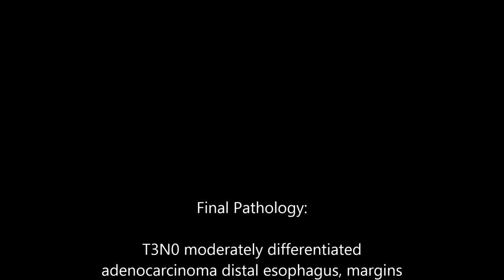Minimally invasive Ivor Lewis esophagectomy using intraop ICG HD Dr. G. Buduhan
Dr. G. Buduhan University of Manitoba MIE with intraop Indocyanine Green, lymphadenectomy, J tube insertion